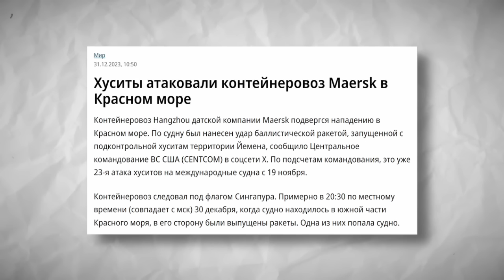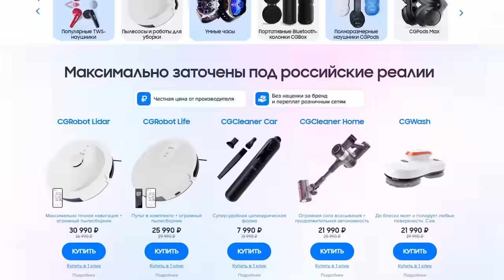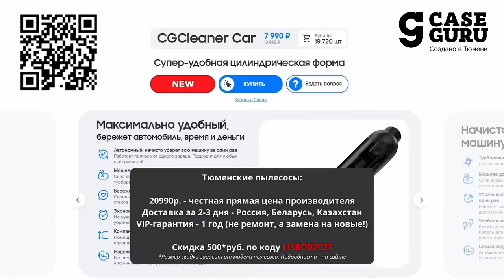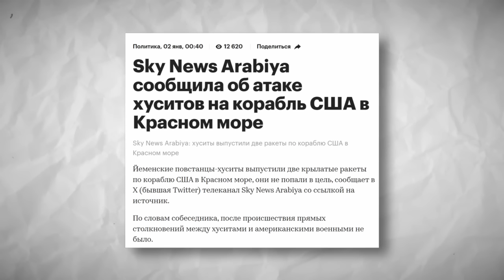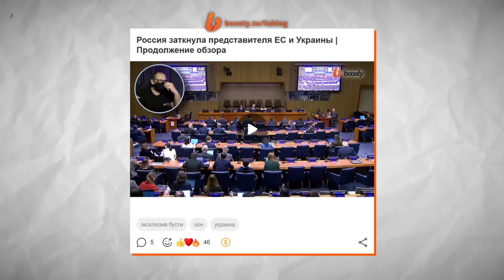"Пора остудить горячие головы в Вашингтоне" | Экстренное заседание совбеза ООН - атака хуситов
💥CASEGURU ТОПовые роботы пылесосы CGRobot. Умнее и самостоятельнее Xiaomi, на 20% мощнее и в 6 раз дешевле Dyson
Реклама. ИП Бокова К.Я., erid: LjN8KJpYZ
🤝На развитие канала, исключительно (!) по желанию:
Связь со мной:
00:00 Хуситы нападают на суда в Красном море
02:10 Реклама
04:18 Эскалация на Ближнем Востоке
04:42 Заявление США в ООН
06:19 Заявление России в ООН
11:40 Вывод